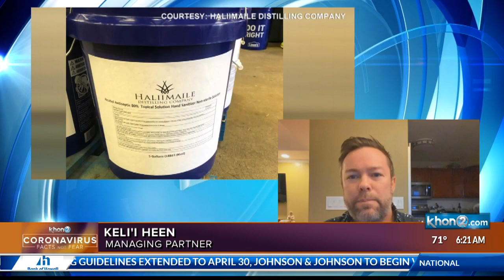Two Maui companies making hand sanitizer